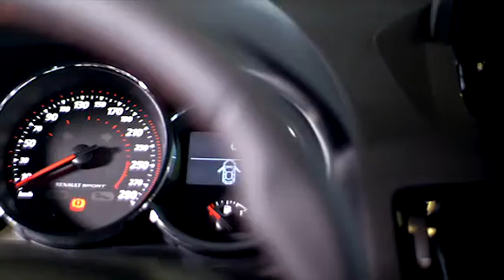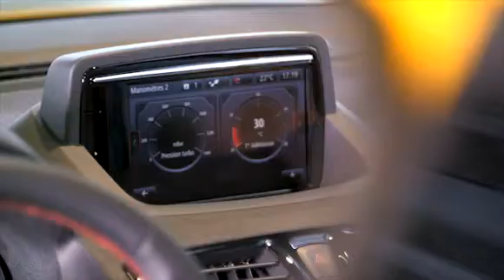Nouvelle Renault Mégane R.S 2014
La Mégane R.S profite du salon de Francfort 2013 pour s'offrir un nouveau visage.